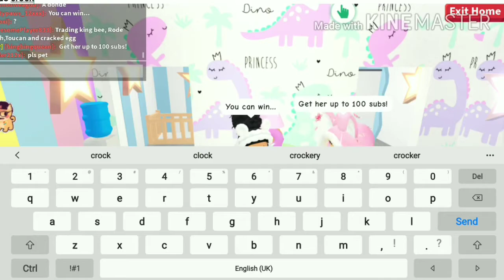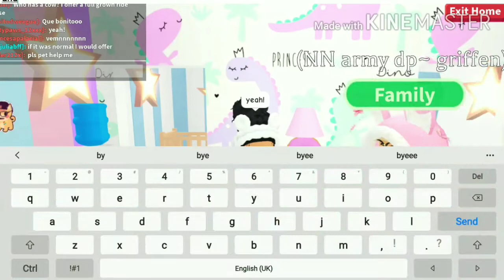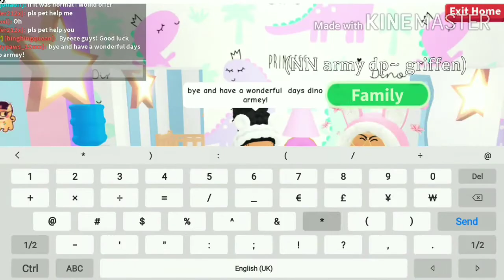GIVEAWAY-RIDE CROC-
Noo  music in this video is mine!